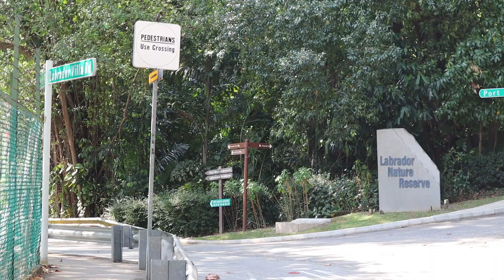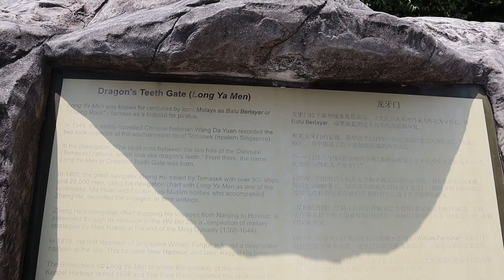【帶你逛逛】新加坡南部海岸線旁的拉柏多公園 Singapore Labrador Park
拉柏多公園 Labrador Park ,也被稱為拉柏多自然保護區 Labrador Nature Reserve 位於新加坡本島南部海岸線旁。因為有著豐富多樣的生物和戰爭遺跡，以及詩情畫意的海岸線景觀，備受遊客喜愛。今天這集視頻就將帶大家前往此地，感受一下那詩情畫意畫面吧~